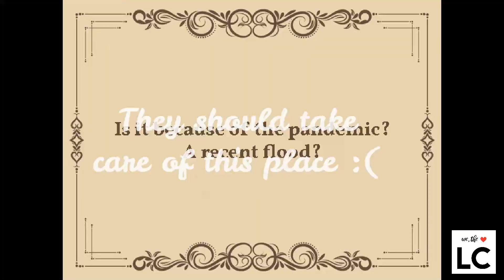San Rafael River Adventure - A Surprising Comeback - Part - 1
Day one of our trip to San Rafael River Adventure.

It was a weak start going to San Rafael River Adventure. We have to admit, our expectations were neutral unfortunately it saddened us to see the wear that is happening the once eyegasmic resort.

Everything changed in sundown however. We were SURPRISED how San Rafael River Adventure slowly transformed to a romantic and memorable experience.

// An hour and a half away from Manila San Rafael River Adventure boasts its fun and thrilling water activities that you and your barkada can enjoy!

// San Rafael River Adventure also boasts their unique accommodations. Their Glamping Tents sure is one of a kind experience that you and special someone will enjoy